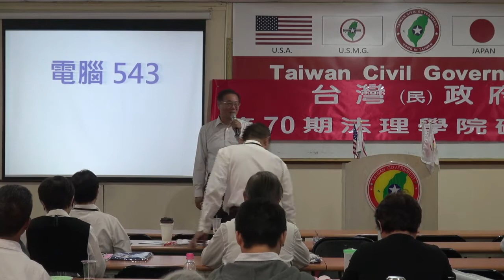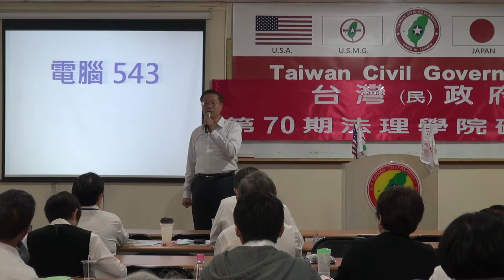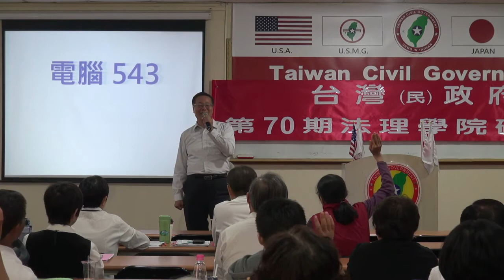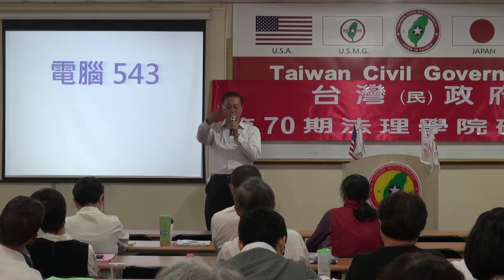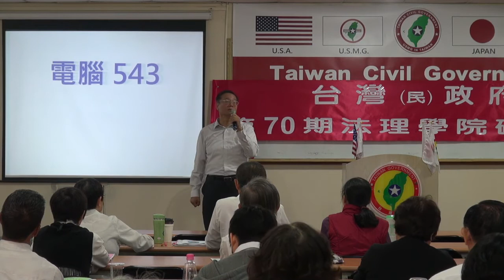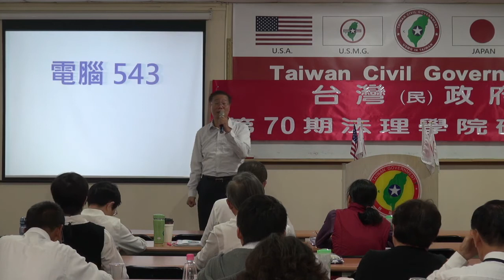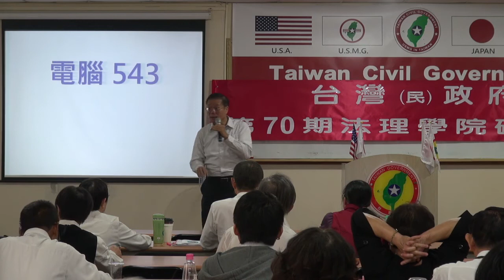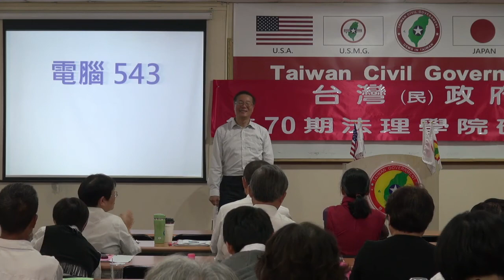131110-11-電腦543-曹濟平-台灣(民)政府第70期法理學院研習會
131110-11-電腦543-曹濟平-台灣(民)政府第70期法理學院研習會